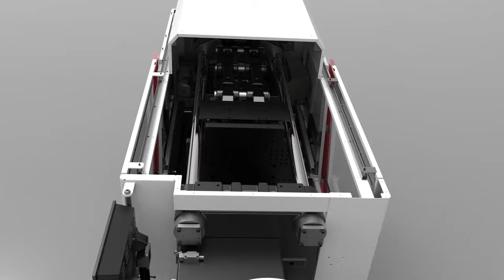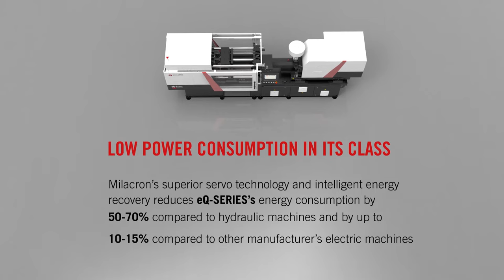eQ-Series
An All-Electric Injection Molding Machine from Milacron.